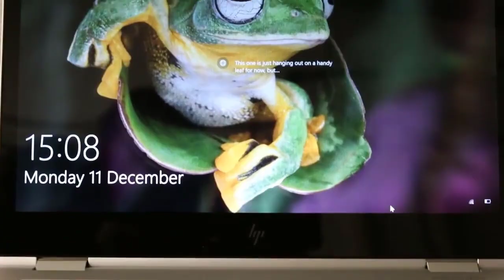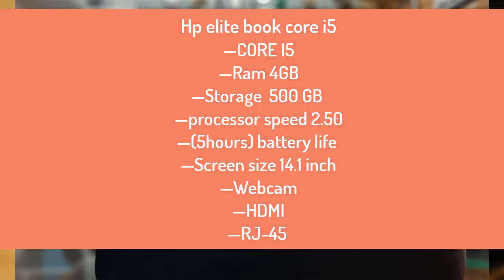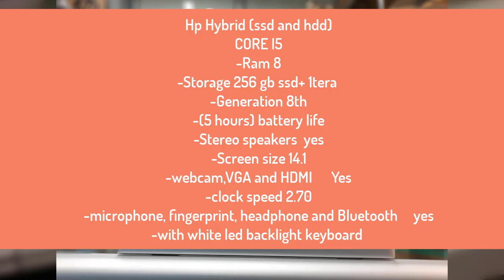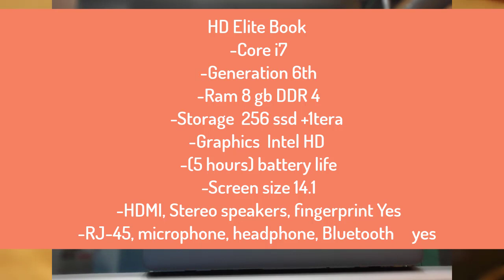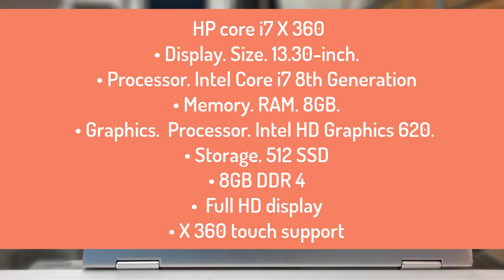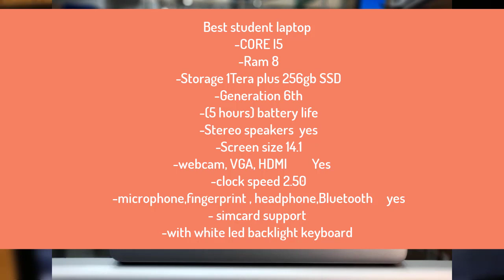በጣም በቅናሽ የሚሸጡ የላፕቶፕ ዋጋ ዝርዝር 2023 | Laptop price in Ethiopia 2023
የላፕቶፕ ኮምፒውተር ዋጋ በአዲስ አበባ 2015 Laptop Computers Price in Addis Ababa
ሰብስክራይብ በማድረግ ከኛ ጋር ሁነው ስለሸገር ኑሮ በቂ በመረጃ ይያዙ!!!

Laptop Computer Price in Addis Ababa 2015 Laptop Computers Price in Addis Ababa | Ethiopia

Tags Used in this video: gaming laptop, best gaming laptop, gamming laptop, best gaming laptop 2023, best laptop for gaming, laptop gamming, gaming laptop 2023, gaming laptop setup, gaming laptop review, laptop gaming setup, best gaming laptop 2023, laptop, most powerful gaming laptop, best gaming laptop under 80000, best gaming laptop under 1 lakh 2023, best laptop, gamming, gamming laptop, 7 gen gamming laptop, best gamming laptop, laptop gaming, new gaming laptop, gaming laptop, best laptop for students, best laptops for students, best student laptop, best laptop, student laptop, laptop for students, best laptops, best laptop for students 2023, best student laptops, best student laptops 2023, best laptop for students 2023, budget laptop, laptops for students, best student laptop 2023, laptop buying guide, student laptops 2023, best laptops for college students, best student laptops 2023, laptop for students 2023, best laptop for college students, best laptop, best laptops, best gaming laptop, best laptops 2023, best laptop for students, best gaming laptops, best laptop for video editing, best laptop 2023, best laptop 2023, best laptop for creators, best gaming laptop 2023, laptop buying guide, laptop, gaming laptop, best laptops 2023, best laptops of 2023, best laptop under 30000, best budget gaming laptop, best laptops for students, laptops, best laptop in 2023, laptop review, best laptops ethiopia, cheap laptop, laptop, best cheap laptop, budget laptop, cheap laptops, gaming laptop, cheap, cheap gaming laptop, best budget laptop, best laptop, cheap laptop 2023, cheap laptop 2023, best cheap laptop 2023, best laptop for students, cheap laptops for school, laptops, best gaming laptop, cheap laptop 2023, budget gaming laptop, cheap laptop setup, cheap laptop review, laptop review, best cheap laptops, cheap laptops 2023, cheap laptops 2023, second hand laptop, second hand laptop price in bangladesh 2023, second hand laptop price in bd, used laptop, second hand laptop price, second hand laptop price in bd 2023, second hand laptop price in bd 2023, second hand laptop price in bangladesh, used laptop price in bangladesh, laptop, used laptop price in bangladesh 2023, gaming laptop, used laptop in ethiopia, used laptop price, second hand laptop online shopping, used laptop in mirpur, buy used laptop in bangladesh, hp laptop, laptop, hp, best hp laptop, hp laptops, best hp laptops, hp laptop 2023, hp 15 laptop, best hp laptop 2023, best laptop, gaming laptop, best hp laptop for students, best laptop for students, hp laptop 2023, hp laptop review, hp laptops 2023, best hp laptop 2023, hp laptop 14 review, hp laptop unboxing, best laptops, budget laptop, hp 15 laptop review, best gaming laptop, hp pavilion gaming laptop, hp laptop 14, top hp laptop, laptop unboxing, lenovo, best lenovo laptop, best lenovo laptops, lenovo laptop, best lenovo laptops 2023, laptop, lenovo laptops, best lenovo laptops 2023, top lenovo laptops, best lenovo laptop 2023, lenovo laptops 2023, lenovo laptops review, best laptop, lenovo thinkpad, laptop lenovo, lenovo laptop 2023, lenovo laptop 2023, lenovo legion 5, laptops lenovo, new lenovo laptops, laptops, best lenovo laptop 2023, lenovo ideapad laptop, lenovo laptop review 2023, laptops lenovo 2023